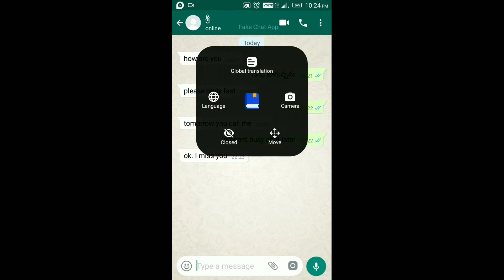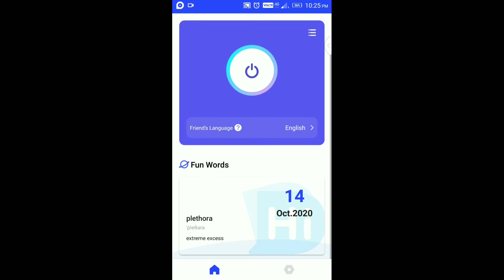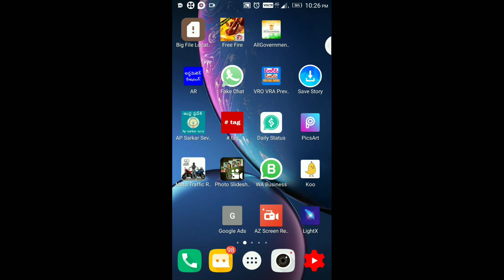మీకు ఏ భాషలో మెసేజ్ వచ్చిన చదవండి | నచ్చిన భాషలో మెసేజ్ చేయండి | you should know | Ng Tech Telugu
xr

🙂🙏Any doubt please comment I will reply compulsary
Thank u 😊
In this video all content used copyright to Ng tech telugu use or commercial display or editing of the content without proper authorized is not all
×× ×× ×× xr
xr
×× ×× ×× xr
xr
About: xx"NG tech telugu" channel  Android Computer, Internet, Whatsapp,Facebook, Youtube, Mobile, Google , Twitter , Yahoo internet security, Data Security, Discovering New Technology, Online Earning tutorials, and more tricks and tips latest explain.
xr
Thanks For